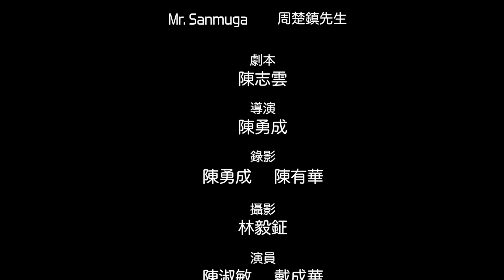新春快樂 願你平安到家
家，零距離。這個新春佳節，願你平安到家。